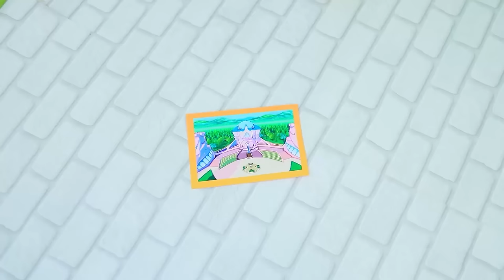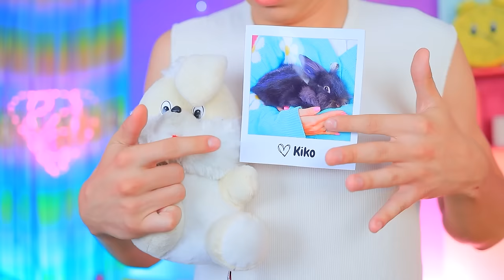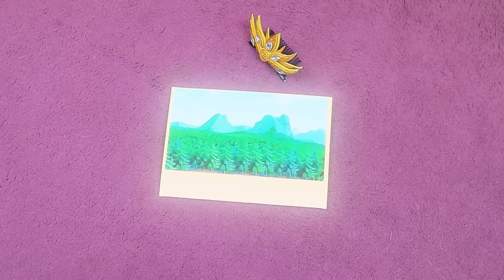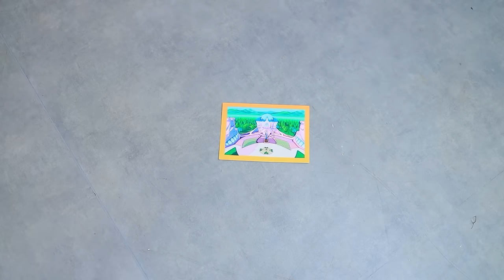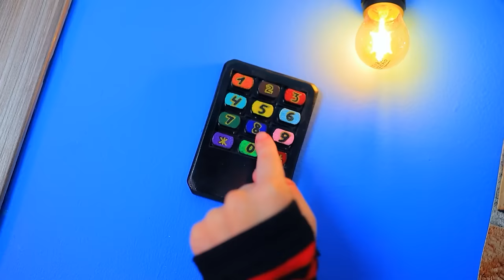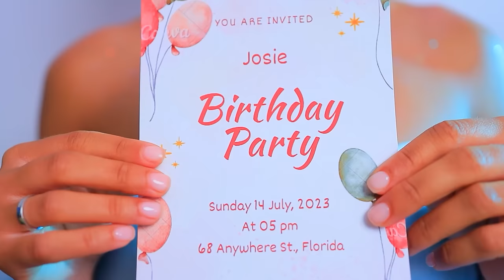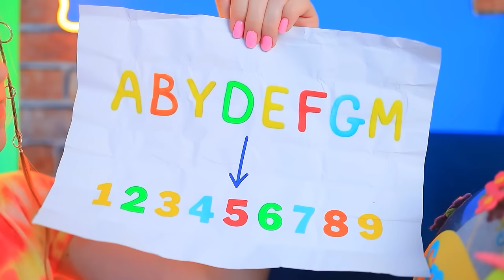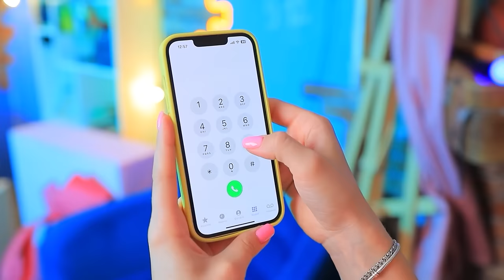Transformação Extrema de Nerd para Fada! Winx Club na Vida Real!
Ajudei os Pets dos 4 Elementos! | Ative TODAS as notificações
Você acha que existem Winx Club na vida real? Temos certeza que sim! E para você acreditar nisso, vamos ver a transformação extrema de nerd para fada!